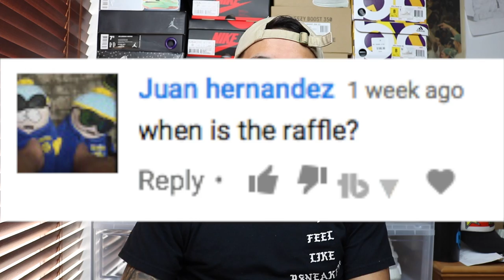Sneaker Bots: Episode 7: Q & A